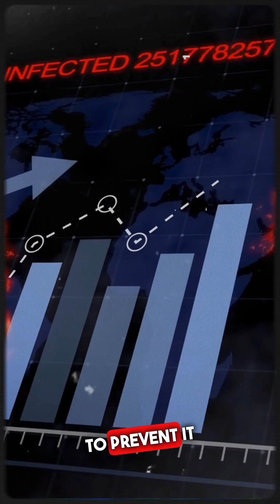Can The H5N1 Virus Be The Next Global Threat?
H5N1 is a type of bird flu virus that can infect humans and cause severe respiratory disease. It has been spreading around the world since 2020, affecting wild and domestic birds and sometimes even mammals. Could this virus become more easily transmissible among humans and trigger a pandemic? Watch this video to learn more about the origins, symptoms, risks and prevention of H5N1 infection.